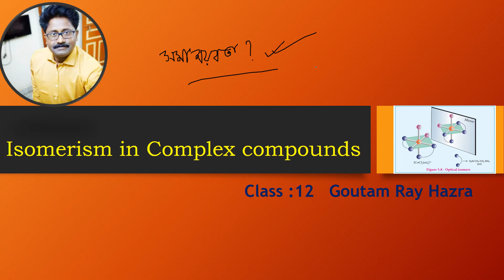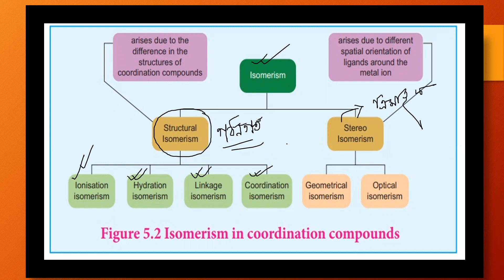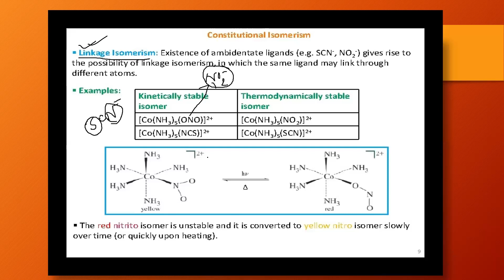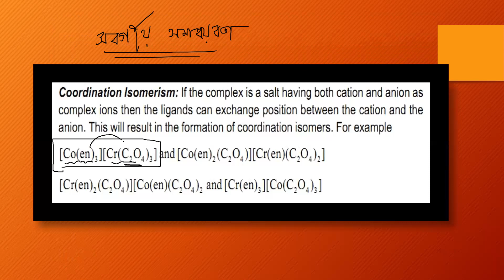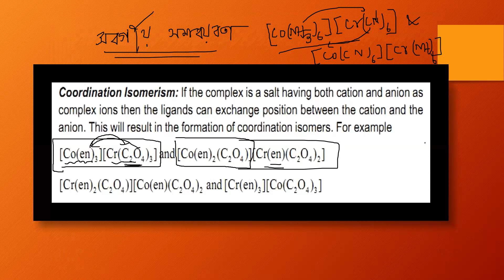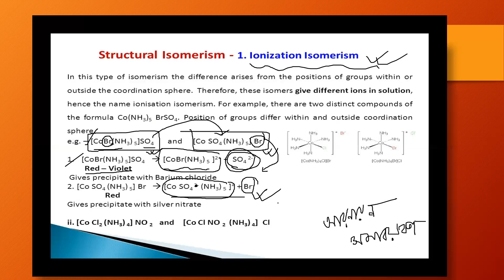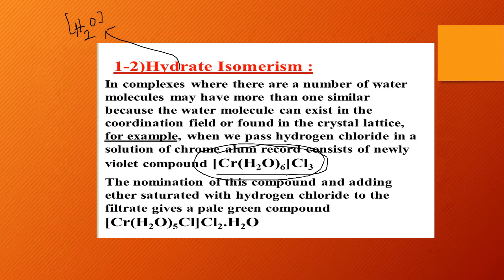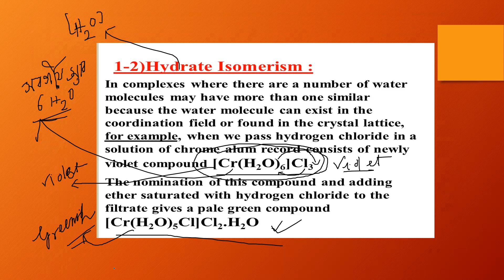Isomerism in Coordination Compound II Class 12 II WBBHSE II CBSE II Chemistry e-Learning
Isomerism of complex definition example
Structural isomerism ,Type and examples